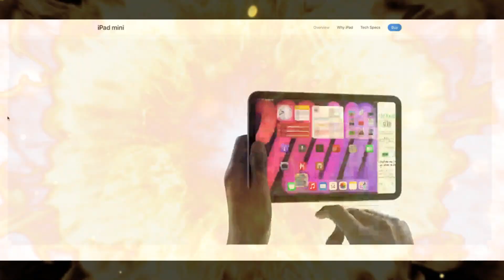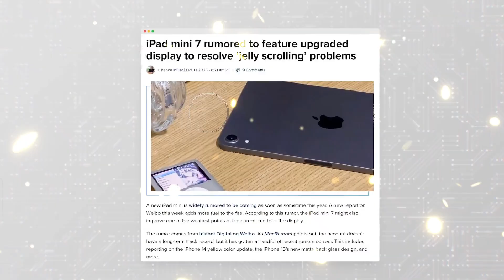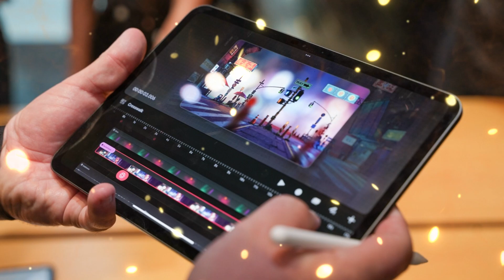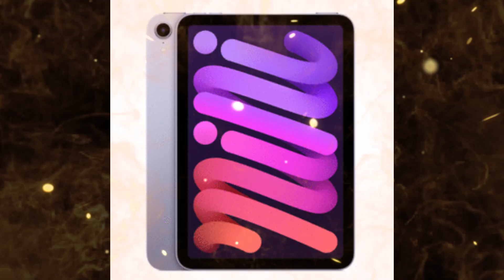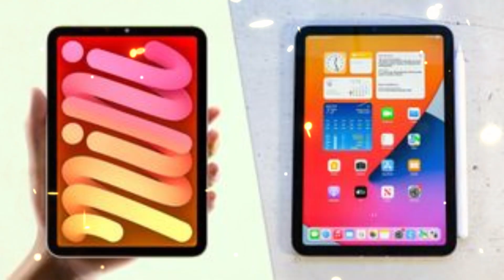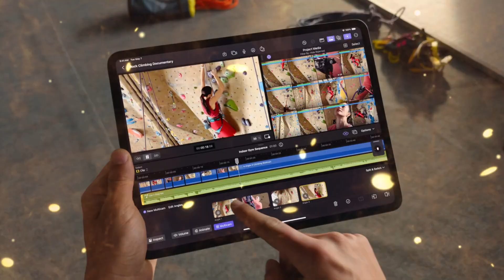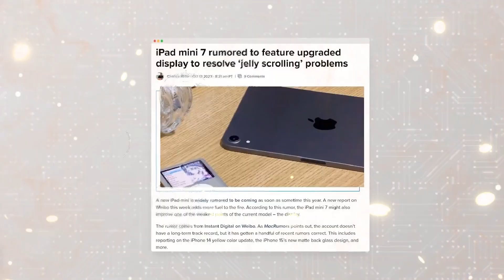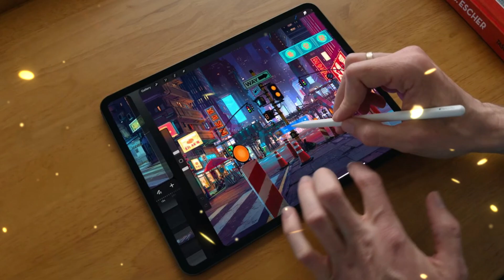M5 iPad Pro – Real Benchmark LEAK Just Changed Everything!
The leaked M5 iPad Pro benchmarks are here — and they’re shocking! With performance rivaling the M3 Pro MacBook and a huge GPU leap, the next iPad Pro might be Apple’s biggest power upgrade yet. This video dives deep into what the benchmarks mean, why the M5 chip is different, and how it transforms the iPad into a true professional device. From architecture to real-world implications, here’s everything you need to know about Apple’s next-gen tablet before it officially launches.